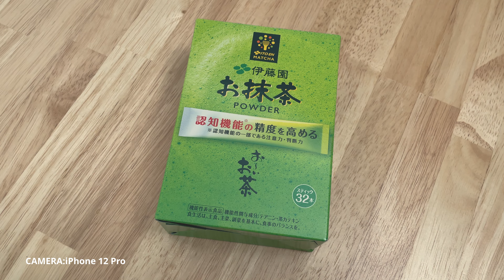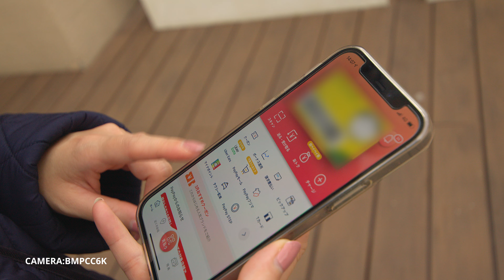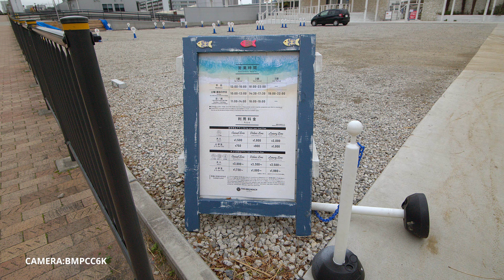快適 LCCのビジネスクラス級シート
‹目次›
0:00 オープニング
0:05 かじるバターアイスをバターに、伊藤園の粉末お抹茶、PayPay電波で諦め
1:44 船の放水訓練？、ぐるり公園でランチ、水素バスが水素ステーション
3:48 FP小話（快適 LCCのビジネスクラス級シート）
6:05 エンディング（超PayPay祭ローソンでも使えた）

‹概要›
かじるバターアイスをバターとして使って、ぐるり公園までお散歩をしました。FP小話は旅に行きた過ぎて「LCCのビジネスクラス級シート」について思い出し話です。

　継続コースを購入される場合、
　下記の友達紹介限定のスタートセットURLをお使いいただくと
　500円引きになるそうです（私にも500ポイント付与されるそうです）。

■かじるバターアイス（棒）（赤城乳業株式会社）

■伊藤園 おーいお茶 お抹茶 パウダー スティック（amazon）

■360度画像：エアアジアX　成田→バリ　2017年プレミアムフルフラットシート
※マウスなどで動かすと360度画像でご確認いただけます

■LCCのビジネスクラス級シートに関する過去執筆記事
　女子SPA！

■機材
【カメラ】

【マイク】
SHURE MV88

【その他】
ATEM Mini Pro